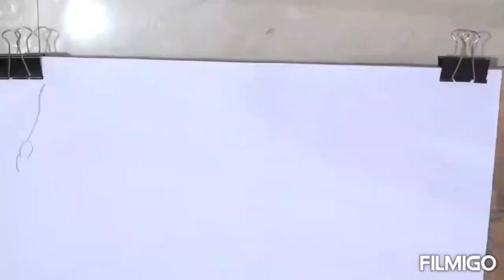Animal sketch (Cow)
Free hand sketch of cow